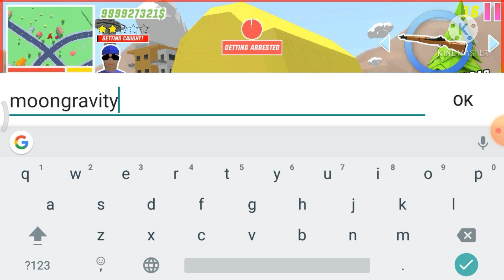HOW TO USE GUN WITHOUT RELOAD // 100 % REAL// DUDE THEFT WARS // SASTI GTA 5 // ASK GAMING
I FOUND A NEW SECRET WEAPON : NEWSECRETWEAPON​ OPWEAPON​ IFOUNDSWORD​ SWORD​ DUDETHEFTWAR​ HSGAMING​ TECNOJIGAMER​ GAMERZZUANA​ FEZGAMING​ SASTIGTA5​ HARSHINGAME​ TECHNOGAMERZ​ LEGENDBOYHUZ​ KHALNAYAKAK​ TWIKAYGAMER​ GAMING​ CARRYISLIVE​ CARRYMINATI​ TOTALGAMING​ MYTHPATH​ GAMINGDUDE​ GAMING​ NEWWEAPON​ DUDETHEFTWAR​

About : ask gaming is a channel where you get fun videos for gaming if you like my channel then please subscribe my channel and hit the bell icon to get the notification of every video and hit the like button